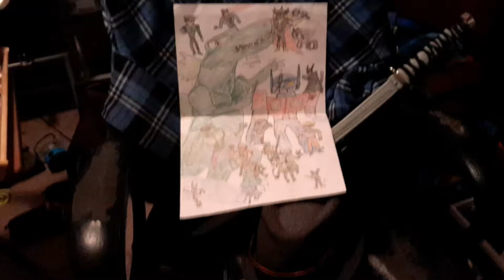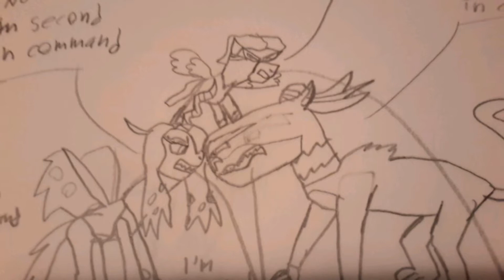Dj's cartoon mv I'm gonna run this dump just you wait and see mlp villain education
King sombra assembled the dark society and they token over starlight's old village but while king sombra away plotting his next scheme who gonna run this dump.
Mlp FIM own by hasbro
The song own by Disney